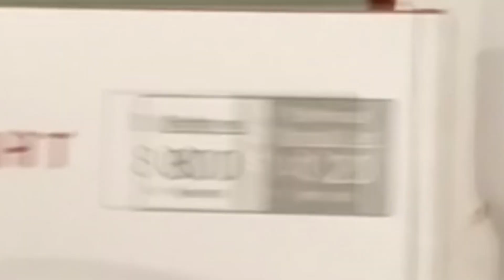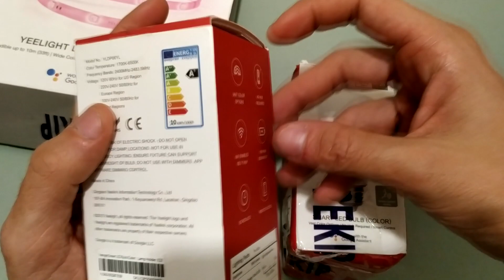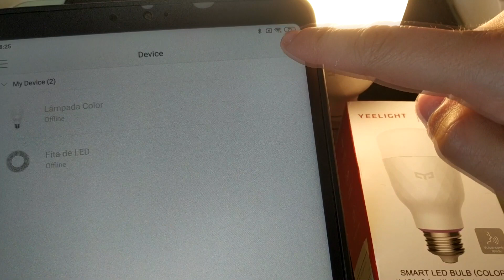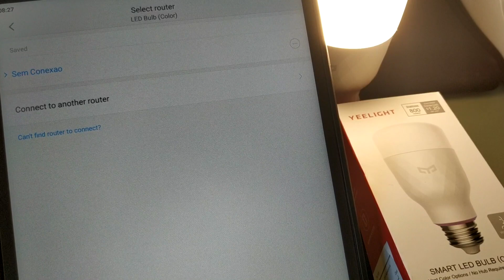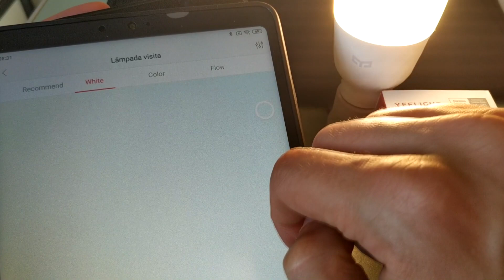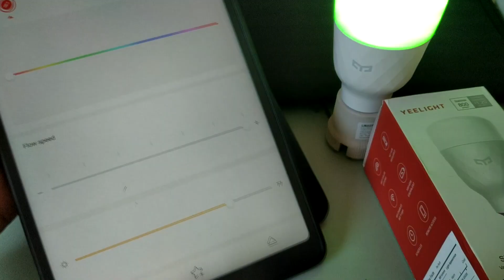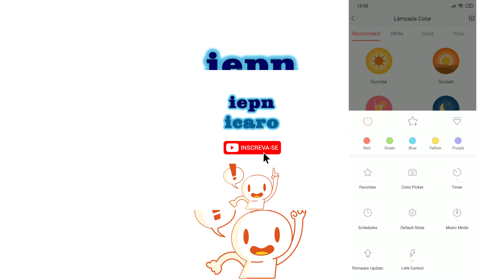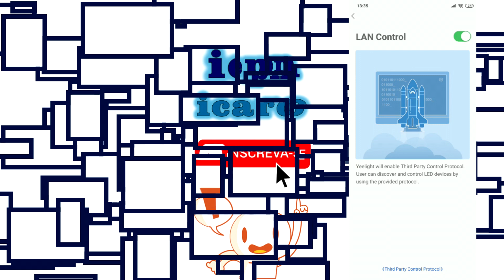LÂMPADA LED XIAOMI COLORIDA INTELIGENTE LED WIFI Yeelight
ONDE COMPRAR

✅ Compre na AMAZON DO BRASIL

Para Conhecer Mais Sobre Lâmpadas E Fitas de LED Inteligentes, acesse: Facebook

Lâmpada de LED Wifi Yeelight Xiaomi Ecosystem / Lâmpada Inteligente

Fita de LED Wifi Yeelight Xiaomi Ecosystem / Fita de LED Inteligente

Características:
1. WiFi ON, SEM A NECESSIDADE DE HUB
2. Brilho / Intensidade de Luz regulável e com 16 milhões de opções de cores.
3. Compatível com Google Assistant, Alexa, Samsung SmartThings, a Apple HomeKit e IFTTT.
4. Controle total pelo aplicativo.
5. Android e IOS (verifique versões)
6. Você pode criar grupos, sincronização de música, personalização

INSCREVE-SE NESTES CANAIS para continuar recebendo as melhores informações e - Não esqueça do LIKE 👍🏻👍🏻 no Vídeo - OBRIGADO

Informações técnicas e/ou complementares, entre em contato com fabricante.
Teste aqui demonstrado pode não refletir a real eficiência do produto. Repito, vídeo não vinculativo a qualidade e/ou especificação do produto. CONSULTE FABRICANTE / PRODUTOR / CONSTRUTOR / IMPORTADOR.

ESTE CANAL RELACIONA-SE A: automação residencial , sonoff , google home , alexa , assistente virtual , echo amazon , automaçao residencial , automatizacao residencial , casa inteligente , zigbee , ewelink , sonoff mini , sonoff 4ch , secretaria remota , google home preço , rank alexa , positivo casa inteligente , alexa preço , alexa amazon preço , sonoff 4 ch , automação casa , sonoff basic , google home amazon , sonoff pow r2 , sonoff pow , sonoff touch , sonoff th16 , sonoff wifi , sonoff google home , sonoff t1 , sonoff rf , chromecast google home , sonoff homekit , sonoff dual , alexa chromecast , sonoff th10 , alexa android , google home windows , google home alexa , chromecast home , itead sonoff , google home portugues , broadlink google home , alexa iphone , siri alexa , alexa pc , sonoff alexa , alexa site , broadlink alexa , sonoff b1 , alexa echo show 5 , smart home google , sonoff basic r3 , yeelight alexa , alexa windows , echo google , sonoff 4ch r2 , th16 , sonoff t1 us , sonoff slampher , google home mini portugues , alexa xiaomi , sonoff aliexpress , alexa echo amazon , casa automatizada , automação residencial arduino , alexa inteligencia artificial , alexa the voice , home assistant google , sonoff t2 , hub google , google home mini preço , sonoff tx , speaker google home , echo dot amazon alexa , sistema de automação residencial , google home mercado livre , sonoff t3 , automação residencial com arduino , google home original , homemini , central de automação residencial , echo show 5 amazon , arduino automação residencial , assistente pessoal virtual , kokar automação , automação com arduino , empresa de automação residencial , google home mini mercado livre , casa inteligente positivo , automação residencial iluminação , echo dot portugues , sistema inteligente para casas , assistente virtual home office , inteligencia artificial alexa , mini sonoff , a casa inteligente , caixa de som google home , sonoff automação , positivo casas inteligentes, fita led rgb , fita de led rgb , fita de led branca , fita de led colorida , fita de led com controle , fita led branca , fita de led preço , fita de led digital , fita neon , fita rgb , luz de led fita , fita de led 12v , luz led fita , fita led com controle , fita led 6803 , fita led colorida , fita de led no quarto , leds fita , fio de leds , fitas de led coloridas , fitas leds coloridas , led rgb 5050 , fita de led adesiva